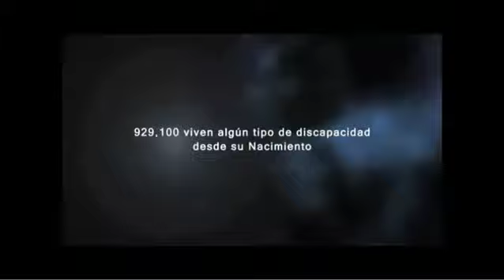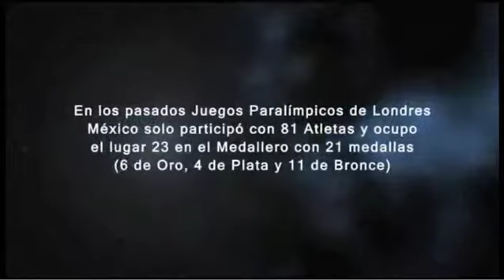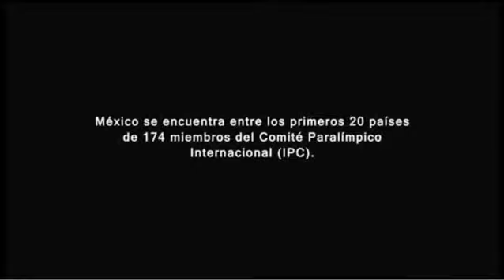ExitosaMENTE - Vivir sin límites 21/01/2014 2/4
ExitosaMENTE - Vivir sin límites 21/01/2014 2/4 - Captured Live on Ustream